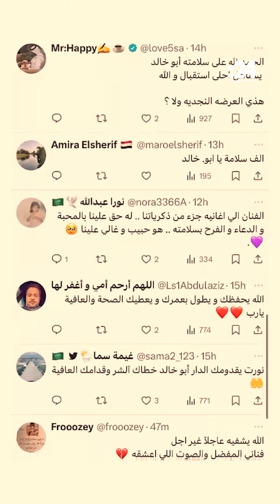ترند النجوم: عودة الرويشد تتصدر الترند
يتصدر الفنان الكبير عبد الله الرويشد الترند، بالعديد من مقاطع الفيديو لحظة وصوله أرض الكويت بعد رحلة علاج طويلة استمرت عدة أشهر بألمانيا. التفاصيل عبر الفيديو.